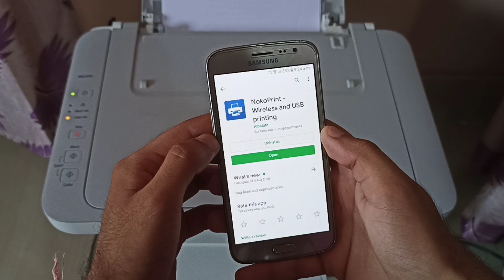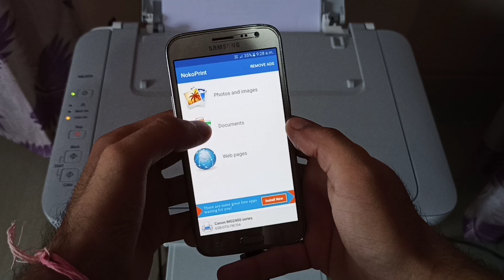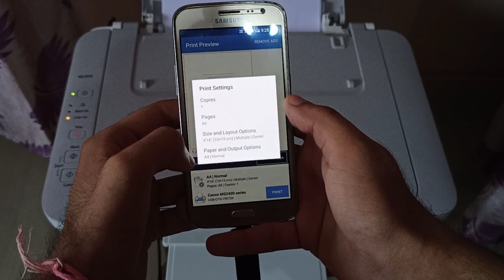How to Print from any printer in Android Phone With USB Cable। Print from mobile to Canon Printer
Hello friends, In this video, i will show you how to Print from any printer in Android Phone with the help of usb cable.
Is video mey mai aapko btaauga k kaisey aap apney mobile phone ki madad sey kisi bhi Printer sey koi bhi print nikaal sktey hai.

how to print from android phone to usb printer

how to connect canon printer to mobile via usb

how to print from android phone to network printer

canon printer usb otg android

mobile usb printing app

how to print from android phone to wire printer

how to print from phone to hp printer

how to print from android phone to wireless printer

how to print from android phone to hp printer

how to print pictures from phone to printer